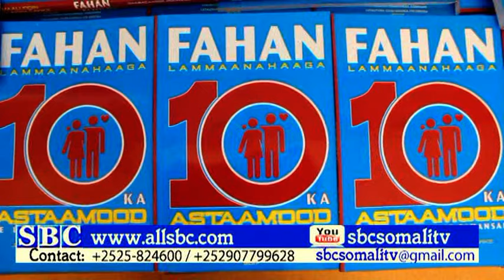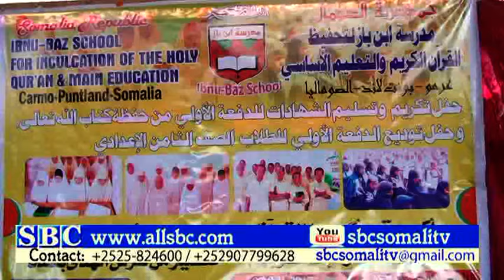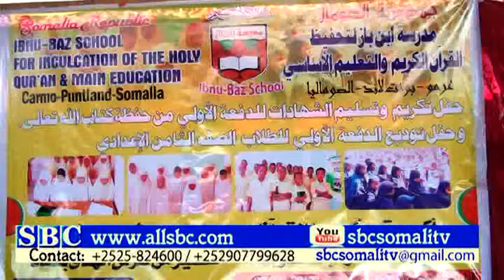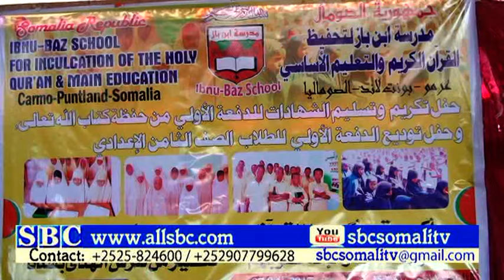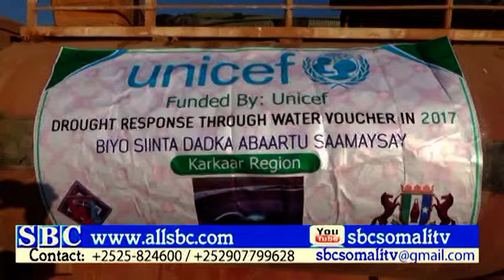WARKA SBC TV 08 04 2017 NAIROBI BY BAASHI CUMAR ISMAACIIL